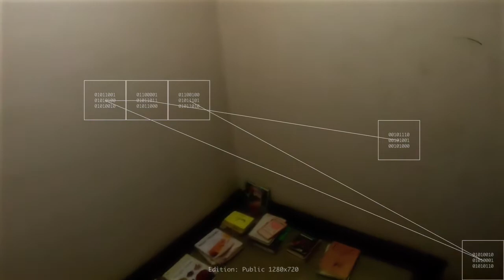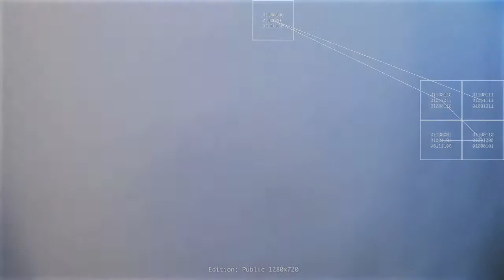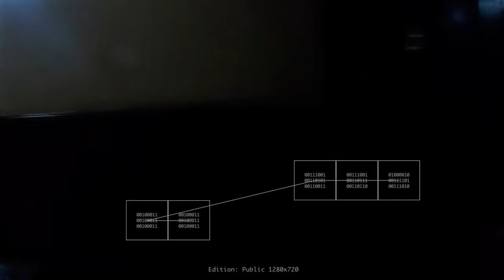Techno Synesthesia: Corona! Shutdown? Open Mailbox / 2020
Participating in NewMediaFest 2020 "Corona! Shutdown?"

Open mailbox is one of the daily activities in contact with the outside world under "Corona! Shutdown?". The music was created from the visual data of the video by the algorithm. The drawing was created from the data locations and time.